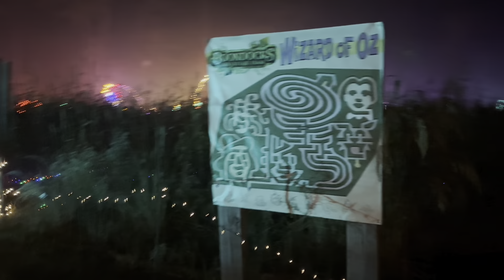Boo in the Boondocks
Halloween celebration at Boondocks Adventure Farm.